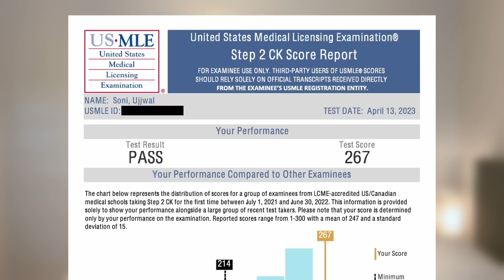How I scored 93rd Percentile in My USMLE Step 2 CK in 2023| My Journey, Resources and Strategy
Hey everyone! So, I recently took my Step 2 CK and landed in the 93rd percentile. Loads of you on Reddit and Telegram were curious about how I did it, so guess what? I'm spilling all the beans in this vid! I'm gonna chat about my study stuff, resources, and what worked for me.

🌟 Join me, Ujjwal Soni, a recent grad from the University College of Medical Sciences, New Delhi, as I chase my American residency dream. 🩺🇺🇸 Come along as I tackle the highs and lows of the USMLE, sharing study tips, personal stories, and insights into medical education.

TIMELINE

00:00  Intro
00:26 My Timeline
01:06 My Resources & Strategy
07:34 Assessments
10:06 My Exam Experience